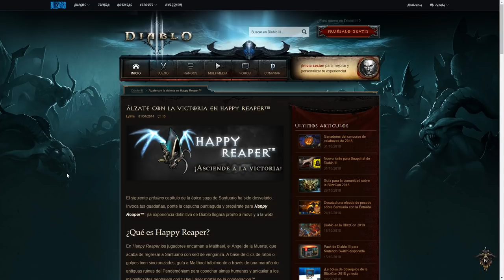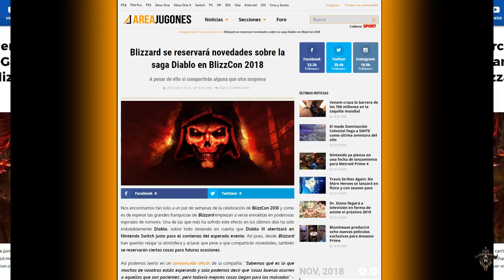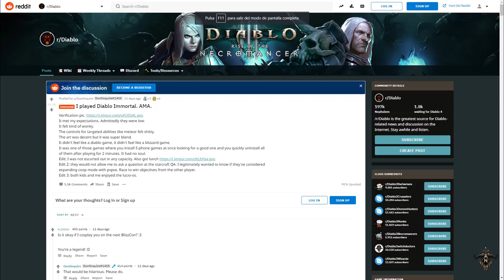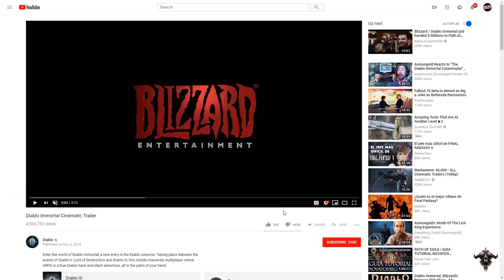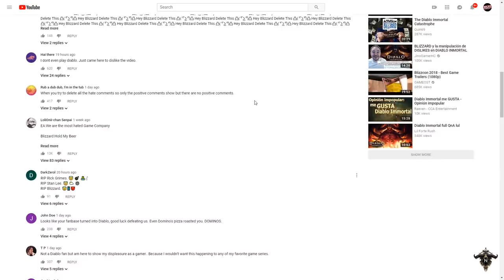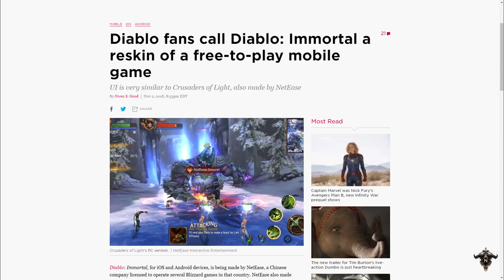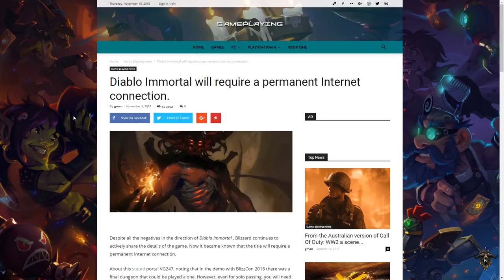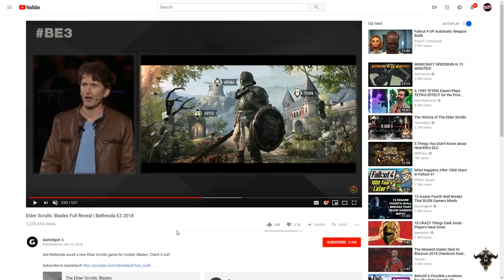Diablo Immortal – TODO lo que ha pasado